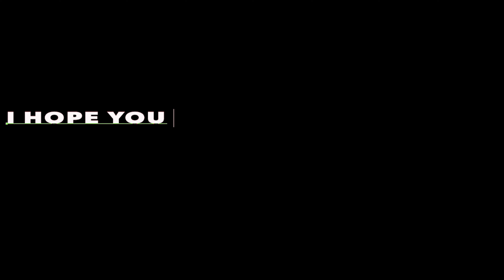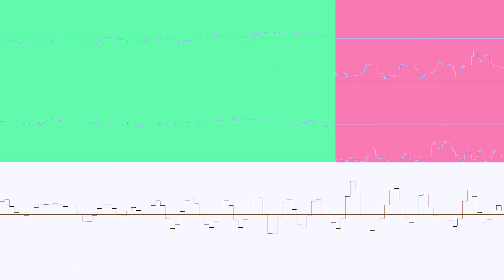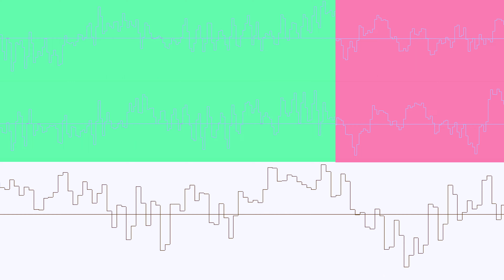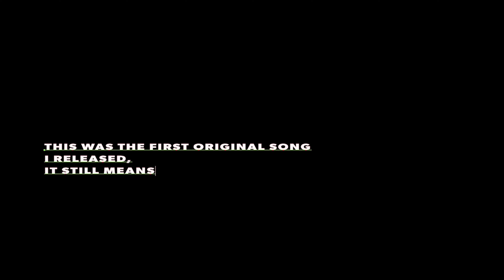To Oscar @ Gelidity [FULL SET]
streamed live on February 27, 2020 on twitch!